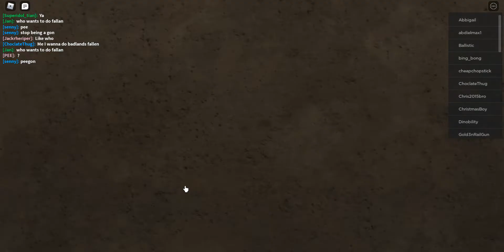i hoge get gold mini but i did not gold mini do i quit tds sorry guys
sorry that i quit guys :(